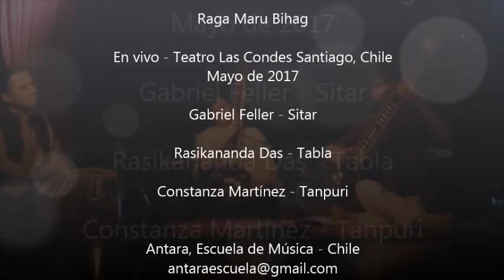Raga Maru Bihag - Vivo en Santiago, Chile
Antara, Escuela de Música India - Chile presenta
RAGA MARU BIHAG
Gabriel Feller en Sitar, Rasikananda Das en Tabla, Constanza Martínez en Tanpuri.

En vivo - Teatro Las Condes, Mayo de 2017 - Santiago, Chile